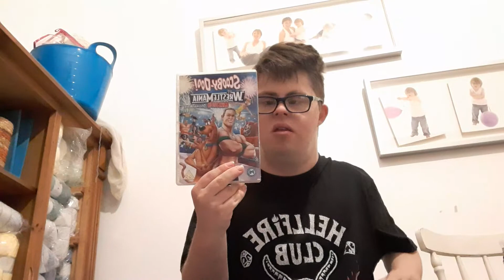movie star good aris me up